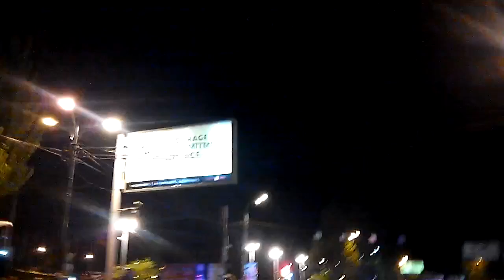Jaherov Ert - Факельное шествие 2016-04-23 5